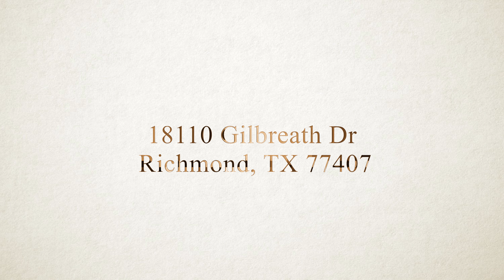18110 Gilbreath Dr, Richmond TX 77407